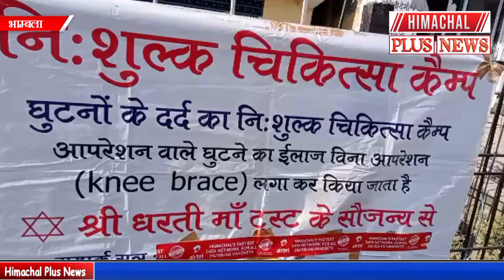भाम्बला में श्री धरती माँ ट्रस्ट द्धारा 10 दिवसीय घुटने और जोड़ों की जांच के लिए लगाया फ्री कैंप